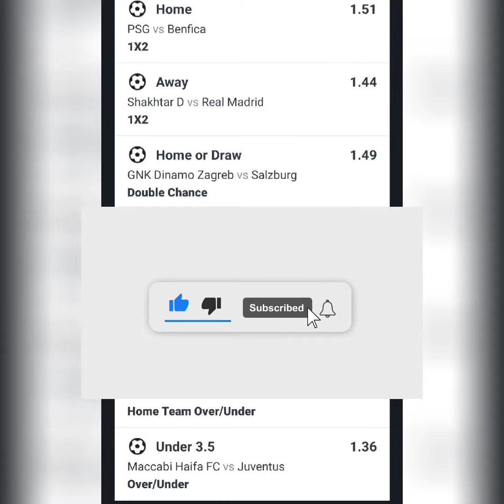BEST CHAMPIONS LEAGUE FOOTBALL PREDICTION FOR TODAY.LETS CASHOUT TODAY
TODAYS FREE FOOTBALL PREDICTIONS FOR TODAY.
PLEASE BE ADVISE BETTING IS A PREDICTION SO PLEASE BET RESPONSIBLY.
FOR ANY MISUNDERSTANDING AND FOR MORE INFORMATION.